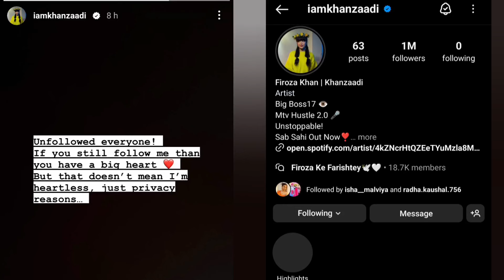Khanzaadi ने किया Isha malviya को unfollow क्या Isha malviya बनी थी वजह Abhizaadi के अलग होने का